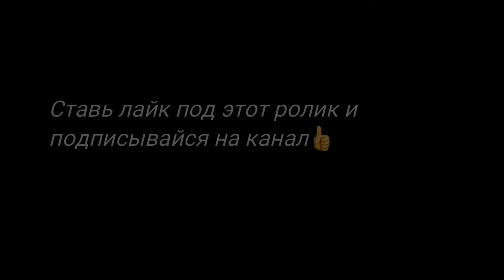Любовь и голуби. Как кормить птиц.